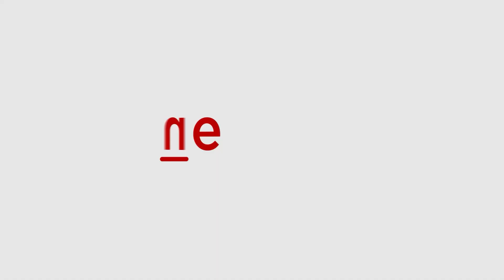SpaceX's Giant Starship Launch, But A Splashdown Instead of a Catch | WATCH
Watch us as we cover the latest test flight of SpaceX's Starship rocket! On November 19, 2024, SpaceX launched its most powerful rocket yet, but this time it was not a catch of the booster with giant mechanical arms. Instead, the booster made a splashdown in the Gulf of Mexico after just four minutes into the flight. This sixth test aimed to replicate previous successes while testing new objectives, including igniting an engine in space and experimenting with thermal protection materials. The event was attended by Trump. Watch.